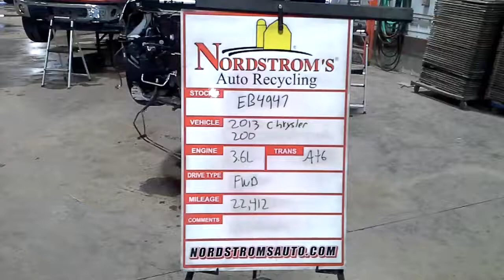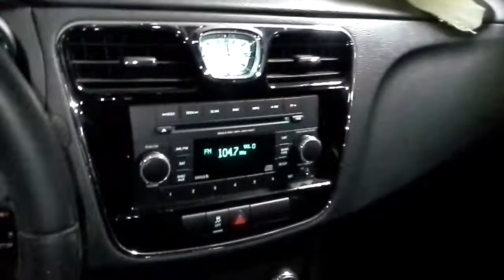PARTS FOR 2013 Chrysler 200 EB4947